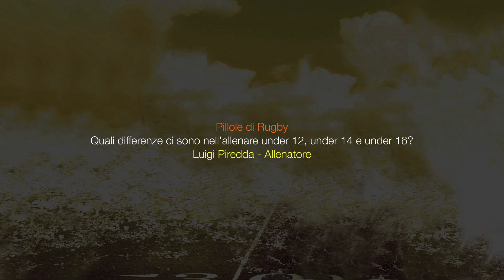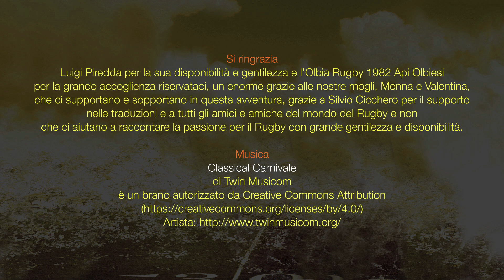Luigi Piredda - Quali differenze ci sono nell'allenare under 12, under 14 e under 16?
Quali differenze ci sono nell'allenare under 12, under 14 e under 16?

Luigi Piredda - Allenatore

Si ringrazia

Luigi Piredda per la sua disponibilità e gentilezza e l'Olbia Rugby 1982 Api Olbiesi
per la grande accoglienza riservataci, un enorme grazie alle nostre mogli, Menna e Valentina,
che ci supportano e sopportano in questa avventura, grazie a Silvio Cicchero per il supporto
che ci aiutano a raccontare la passione per il Rugby con grande gentilezza e disponibilità.

Musica

Classical Carnivale
di Twin Musicom